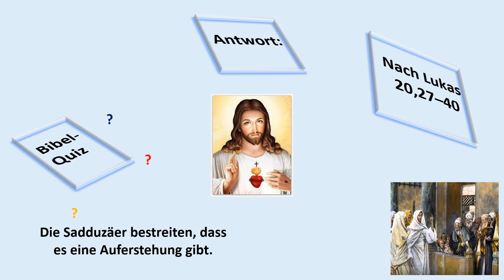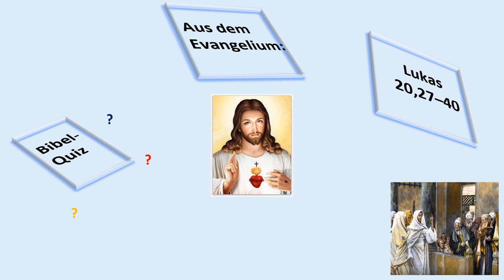100 Lk 20,27–40 Die Frage nach der Auferstehung der Toten